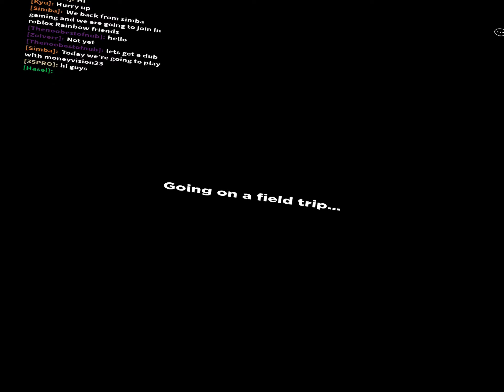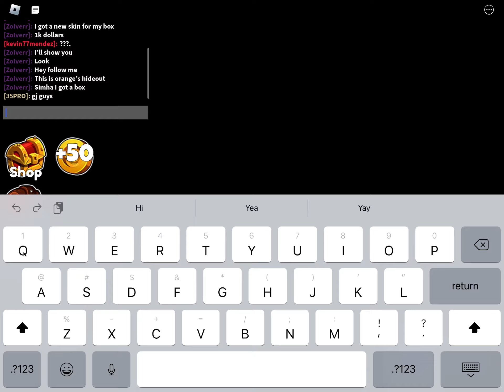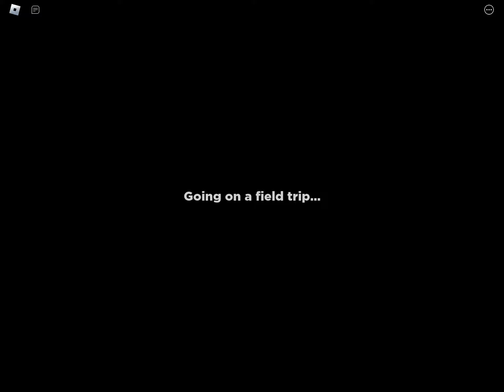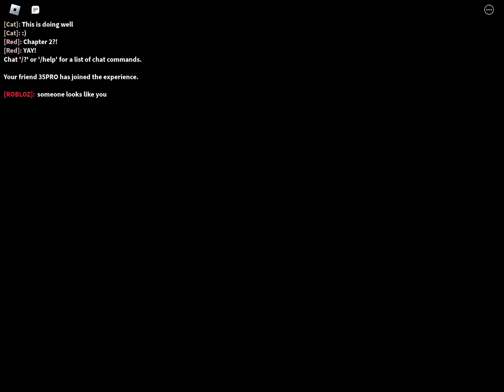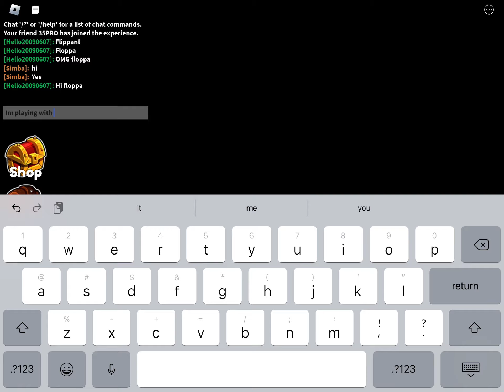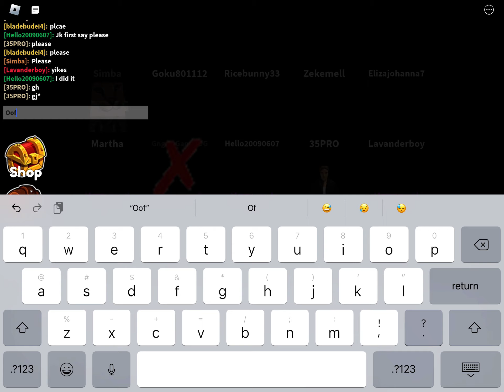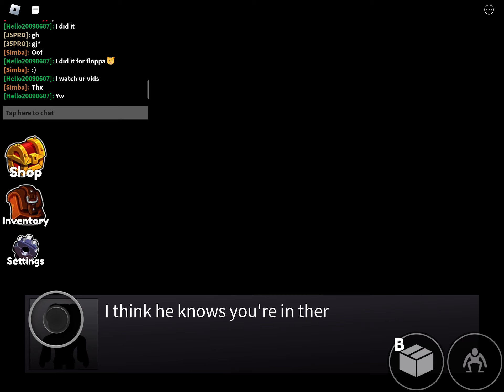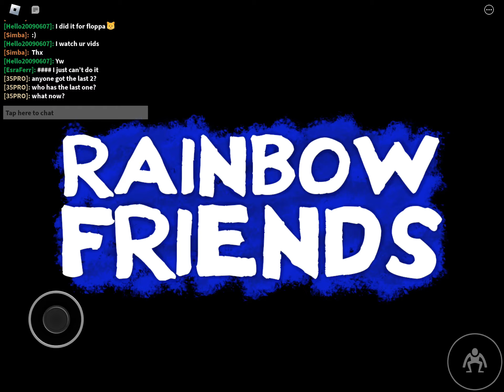Playing with moneyvision23 on roblox ￼￼￼ Rainbow￼ friends￼ 💪👍👍👍👍￼